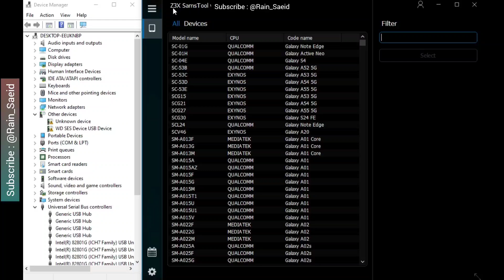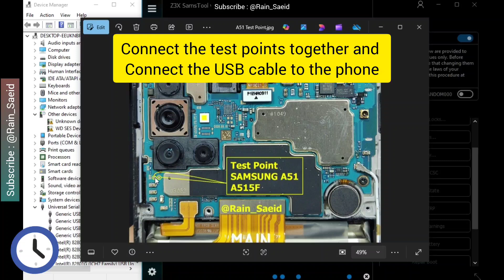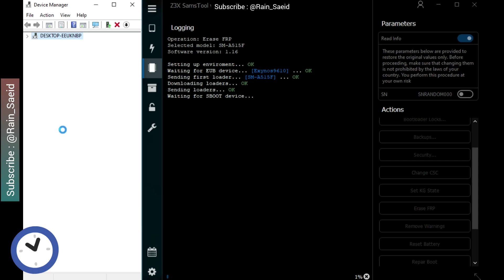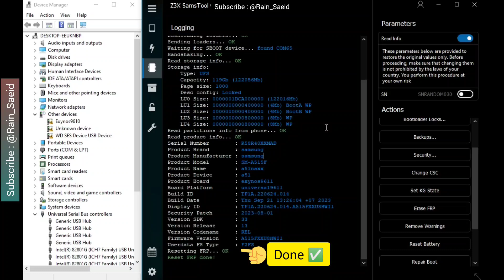Unlock FRP SAMSUNG A51 (A515F) in under 5 minute with z3x SamsTool (Using Test Point)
Fix FRP issue on SAMSUNG A51 (A515F) with z3x SamsTool in less than 5 minutes
Using Test Point (EUB Mode) : Exynos 9611
Along with photos of the test points in the video

Tested on binary 9 (A515FXXU8HWI1) : ✅
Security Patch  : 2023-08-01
Android : 13
حل مشکل frp گوشی SAMSUNG A51 (A515F)
همراه با عکس نقاط تست پوینت داخل ویدئو
با z3x SamsTool در کمتر از 3 دقیقه با تست پوینت
دوستان عزیز برای ما کامنت بگذارین و اگه از این آموزش خوشتون آمد،ویدئو مارو به دوستانتون به اشتراک بگذارین